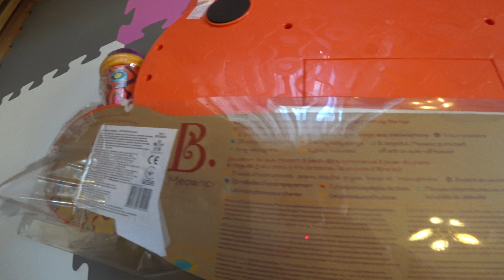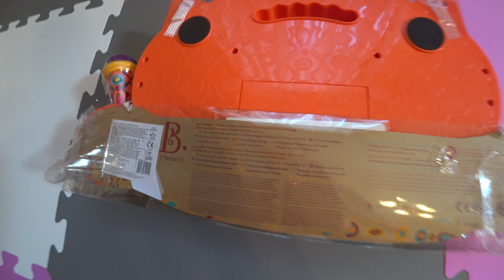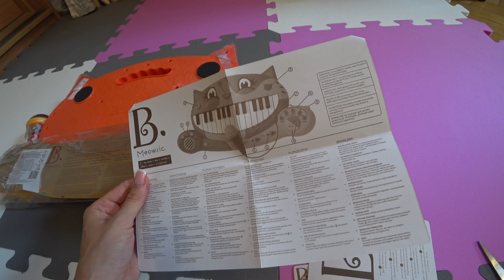КОТОФОН | ОБЗОР ПРАВИЛЬНОГО ДЕТСКОГО ПИАНИНО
В этом видео жена расскажет о детском пианино: КОТОФОН. С помощью этого музыкального инструмента ваш малыш начнет приобщаться к музыке и развивать в себе творческие способности.

Очень важно купить именно оригинальную версию котофона (производитель BATAT), потому что сейчас очень много дешевых китайских подделок.

Китайские подделки звучат совершенно кошмарно (я уже не говорю, что мелодии там тоже могут быть на китайском языке). Поэтому обращайте внимание на производителя!

Жена также покажет, как что устроено в КОТОФОНЕ. Какие ритмы и мелодии там есть. Какие музыкальные инструменты (помимо пианино) присутствуют в этом кашатьем пианино.

КОТОФОН - это отличный подарок для детей, начиная с полугодовалого возраста. Наша 6 месячная малышка, к примеру, от него в полном восторге! Мало того, что сам Кот очень яркий и забавный, играет, поет, так еще и умеет мурчать, если вы надолго оставите пианино в тишине.